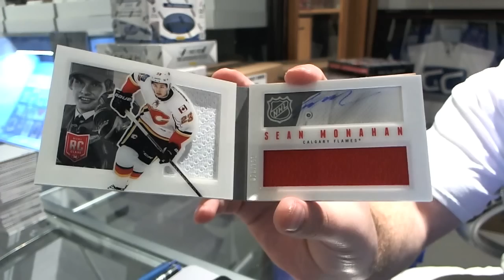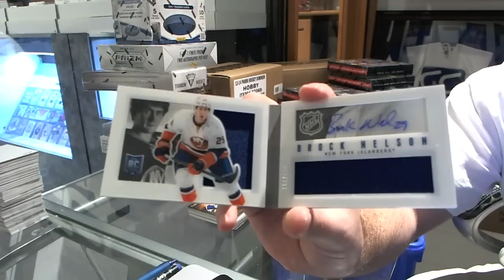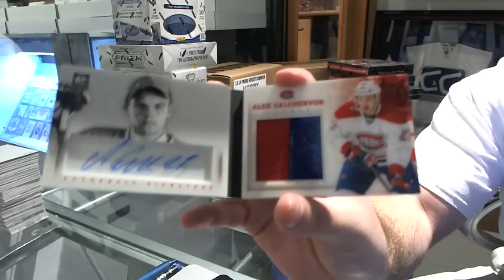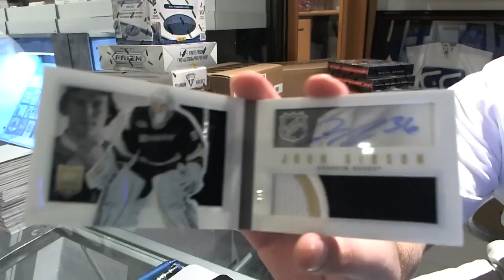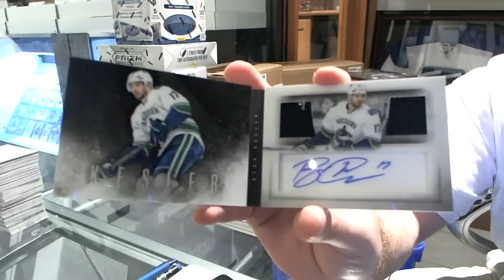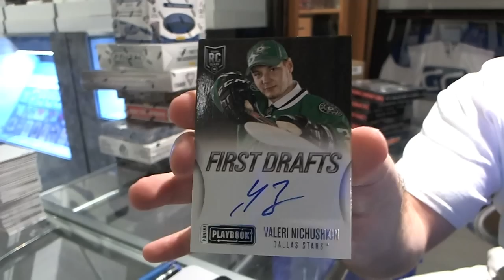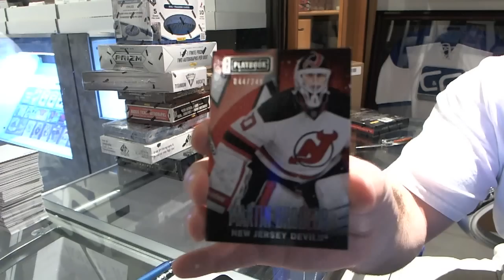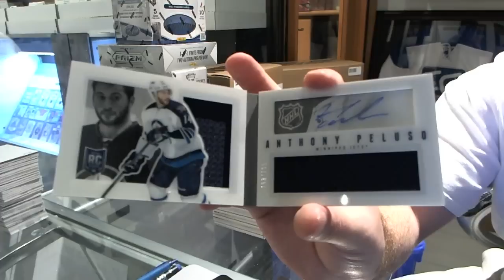13-14 Panini Playbook Hockey 12 Box Case Break - C&C GB #3736